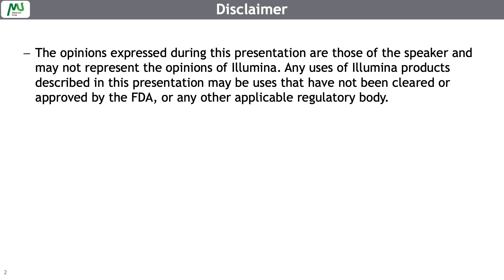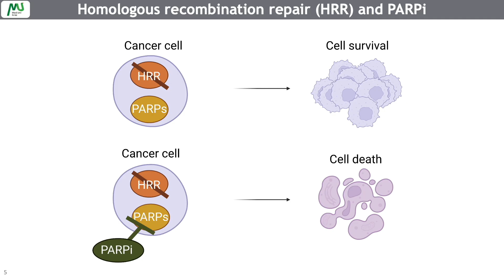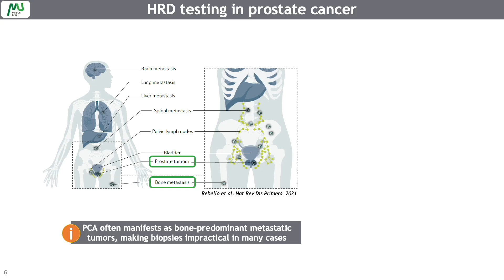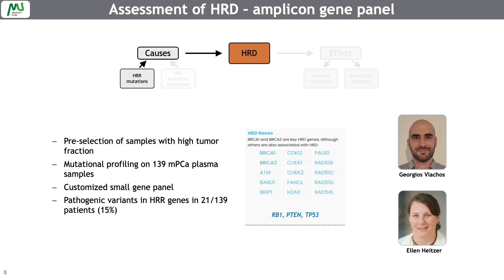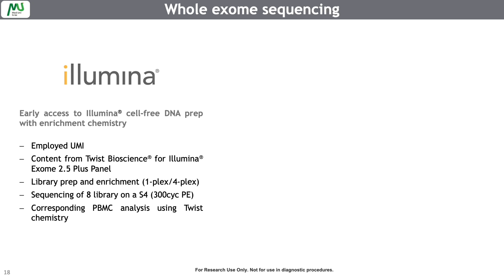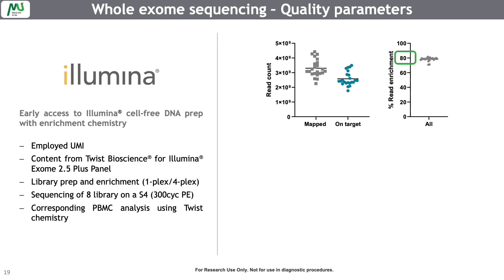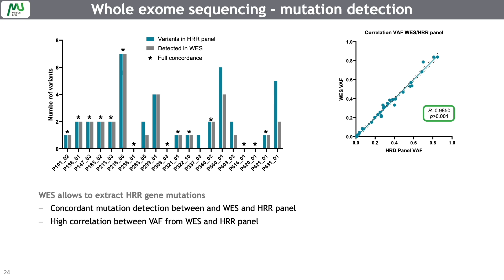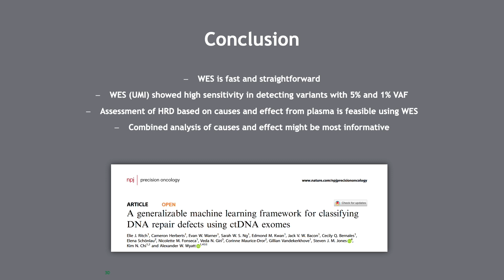Whole exome sequencing of cfDNA in metastatic prostate cancer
Cell-free DNA analysis has the potential to reveal detailed information on disease progression.